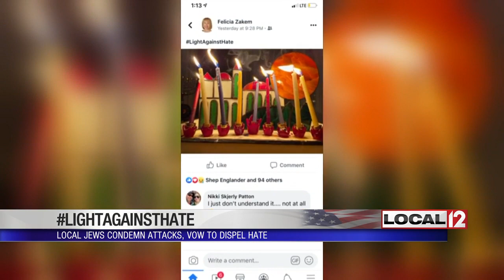Local Jews vow to shine LightAgainstHate after attacks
AMBERLEY VILLAGE, Ohio (WKRC) - Over the last nine days, there have been 10 attacks on Jews in the New York and New Jersey area, which has saddened and angered Jews throughout the world and in the Cincinnati area.

The latest attack happened on Saturday at a rabbi's home in Monsey, New York. Police said a man, who was later taken into custody, slashed and stabbed five people with a machete as they celebrated Hanukkah. The people at the party tried to fight back by throwing furniture at the man. Police later charged Grafton Thomas in the attack. He now faces federal hate crime charges.

"I think the Jewish community is afraid. As Orthodox Jews, I think we are, as a community, even more fearful because we stand out," said Rabbi A.D. Motzen of Agudath Israel of America.

Amberley Village is home to many Jewish organizations, so the attacks hit close to home. Police Chief Richie Wallace said his agency works with a number of local and federal law enforcement agencies to monitor for threats.

"Our security measures stay the same," Wallace said. "We stay on the same level of high security throughout all times throughout the year. We don’t change things; we don’t do things differently.”

Jackie Congedo of the Jewish Community Relations Council says acts of anti-Semitism have been on the rise. However, she said the Jewish people have experienced many dark times over the centuries and these acts will not deter them.

"We are not going to let hateful people scare us out of our Jewishness. In fact, we are going to double down on our Jewish pride and expressing that," said Congedo.

Rabbi Yosef Kalmanson of the Jewish Discovery Center hosted a menorah lighting event Sunday evening in Liberty Township. Firefighters from the township attended to show their support and Kalmanson encouraged attendees to post photos on social media with menorahs with LightAgainstHate.

"We are really empowered to dispel darkness, which is the evil we're experiencing through additional light of our own," Kalmanson said. "So, when we increase in our own light, that's the best way to dispel the darkness."

While anti-Semitic attacks are on the rise, Motzen said the number of attacks on Jews in Cincinnati has not increased. He attributed that to the community taking proactive steps to protect itself and having a positive, working relationship with law enforcement. Motzen said more needed to be done to combat hate on the internet and social media sites.